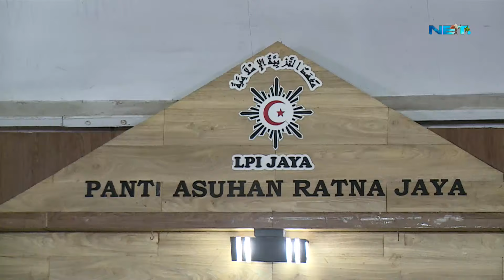Kokoh Kasih THR Tambahan Ke Adik yang Bisa Jawab! - BAHAGIA LANGSUNG TUNAI